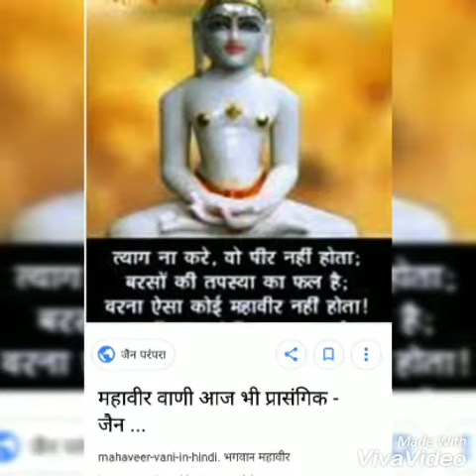Jain song || Tapasya to badi anmol hai || By manil vedhmutha hubli